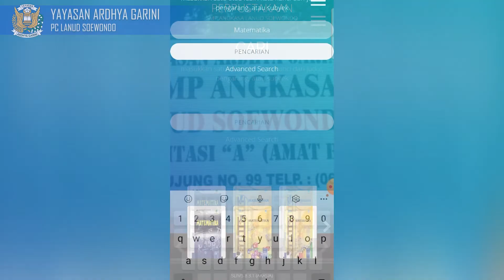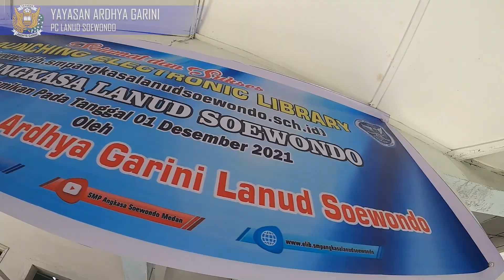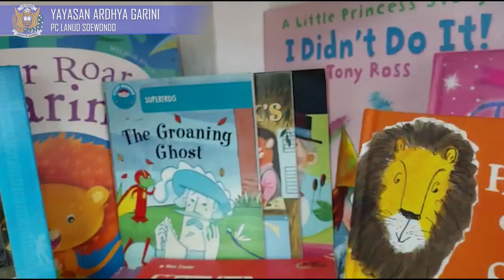Launching E-library SMP Angkasa Lanud Soewondo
Ketua Yayasan Ardhya Garini Cabang Lanud Soewondo Ny. Windy J.H. Ginting melaunching E-library SMP Angkasa Lanud Soewondo, Rabu (1/12/2021).

Program E-library merupakan terobosan dari SMP Angkasa Lanud Soewondo untuk memberikan fasilitas belajar kepada siswa dan siswi untuk mendapatkan sumber ilmu pengetahuan.

E-library atau perpustakaan digital adalah suatu perpustakaan yang menyimpan data baik itu buku (tulisan), gambar, suara dalam bentuk file elektronik dan mendistribusikannya dengan menggunakan protokol elektronik melalui jaringan komputer.

Pada kesempatan tersebut, Ketua Yasarini Cabang Lanud Soewondo Ny. Windy J.H. Ginting mengapresiasi kepada tim dan perangkat sekolah.

"Saya atas nama pribadi dan Pengurus Yasarini Lanud Soewondo mengucapkan terimakasih kepada tim E-library serta bapak dan ibu Guru dari SMP Angkasa yang sudah berjuang dan berusaha sehingga pada pagi hari E-library berhasil kita launching", ujar Ny. Windy.

"Diharapkan dengan adanya E-library dapat memudahkan para siswa untuk dapat mengakses informasi dan kebutuhan referensi dalam kegiatan belajar", tambah Ketua Yasarini Cabang Lanud Soewondo.

E-Library SMP Angkasa Lanud Soewondo merupakan  Pilot Project bagi Sekolah Angkasa Lanud Soewondo. Perpustakaan TK, SD dan SMA Angkasa Lanud Soewondo juga akan menjadi bagian dari E-Library dalam waktu dekat.